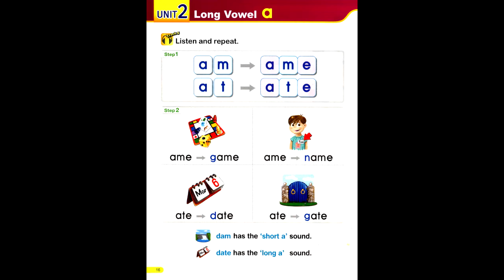smart phonics 3 unit 2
Smart phonics 3 unit 2, Track 5, Track 6, Track 7, Track 8